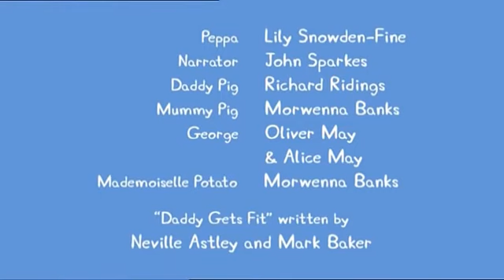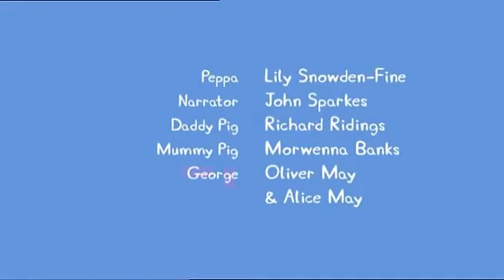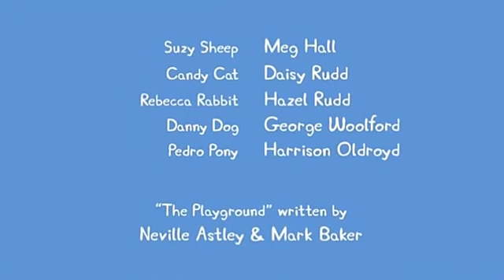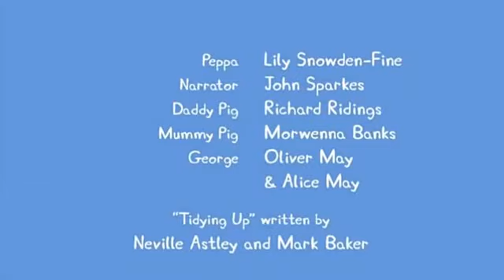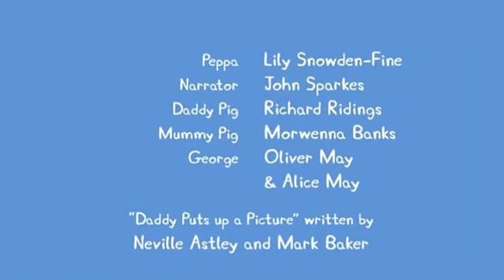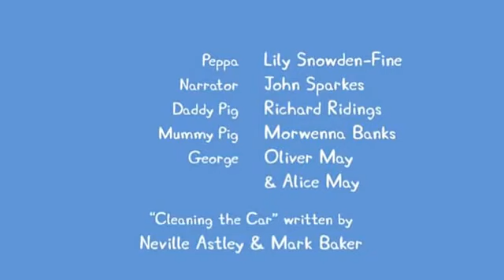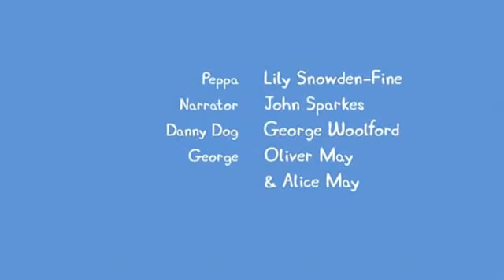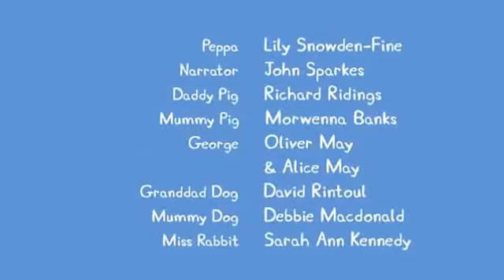Peppa Pig Season 1 Episodes 40 52 Compilation in English